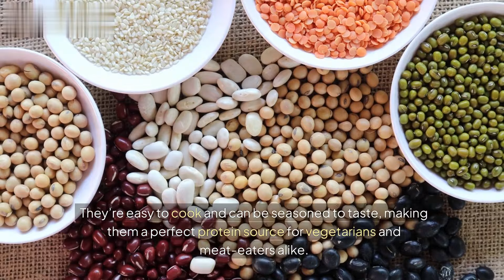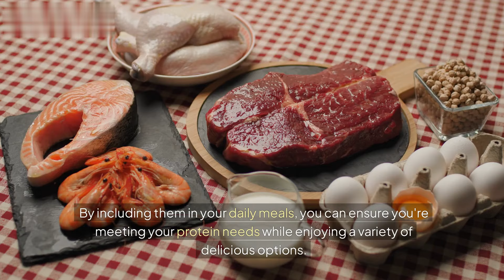6 SUPER Foods High In Protein That You Should Be Eating DAILY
Looking to increase your protein intake? In this video, we will explore 6 high-protein superfoods that you should incorporate into your daily diet. These superfoods are not only delicious but also packed with essential nutrients to help you stay healthy and strong.
Watch now to discover which foods you should be adding to your daily meals for a protein boost!

Other videos recommended for you:

🎥WATCH :